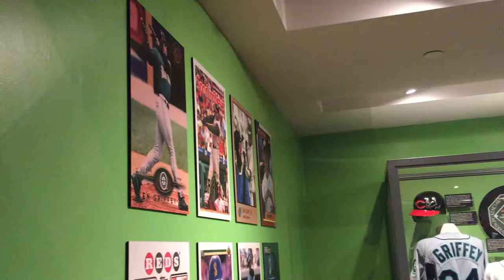Ken Griffey Jr. Exhibit (Baseball Hall of Fame)